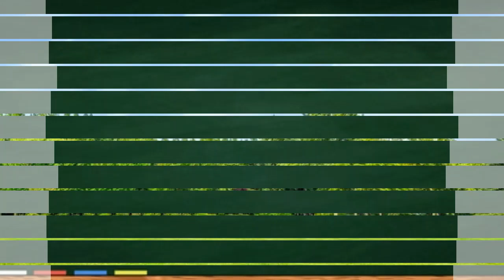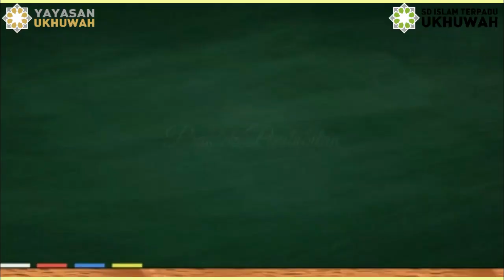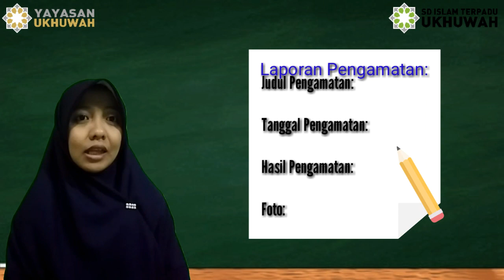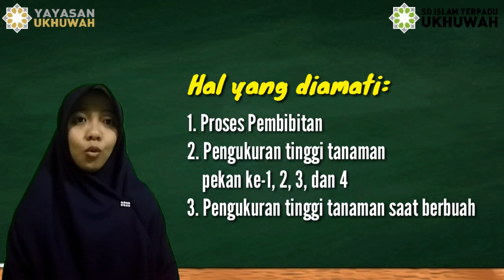Tematik - Pembibitan Tanaman dan Laporan Pengamatan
Video ini berisi tentang praktik pembibitan pada tumbuhan yang berkembangbiak secara generatif dan penjelasan mengenai pembuatan laporan pengamatan terhadap praktik yang sudah dilakukan.

Kunjungi juga channel YouTube Ukhuwah untuk melihat seputar kegiatan SIT Ukhuwah dan SDIT UKHUWAH BANJARMASIN di link berikut: